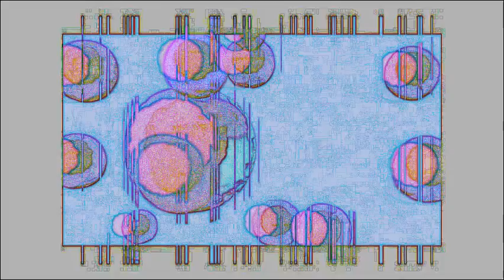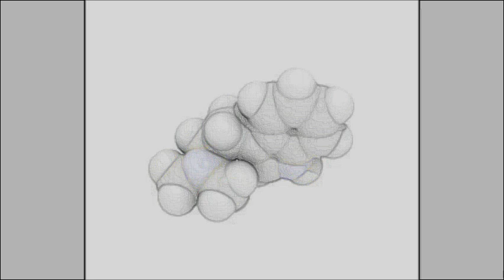Stem Cells Slide Show (With Music)